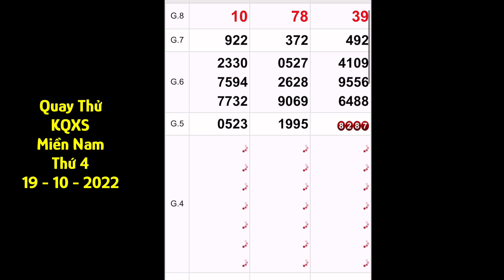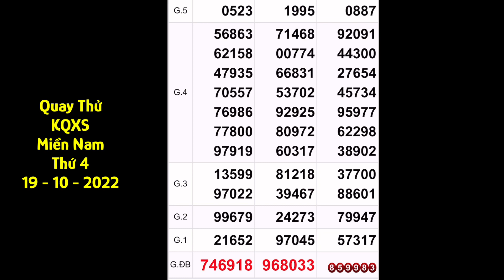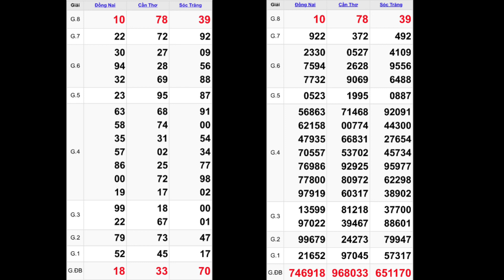Quay thử xổ số Miền Nam hôm nay 19 tháng 10 năm 2022, xổ số Đồng Nai, Cần Thơ, Sóc Trăng, xsmn